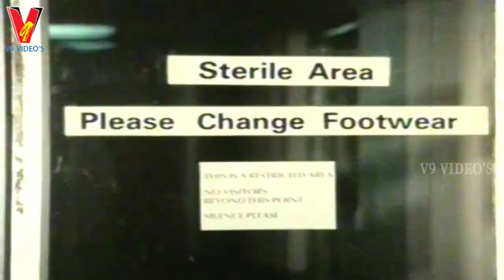PULI | PART 6/12 | CHIRANJEEVI | RADHA | RAJENDRA PRASAD | V9 VIDEOS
Puli Telugu Full Movie Part 6 On V9 Videos
featuring Chiranjeevi, Radha, Rajendra Prasad among others.